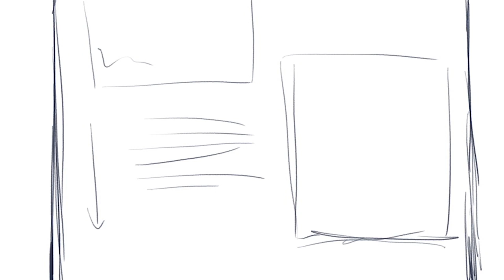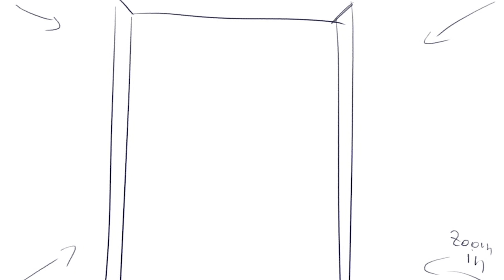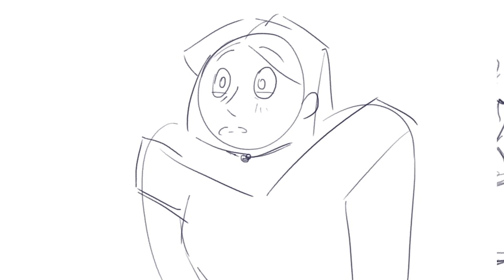"Reflection" - Animatic Draft 5 (with Sound & Finished)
Project for university, based around body shaming for film 5, metaphorical narrative.